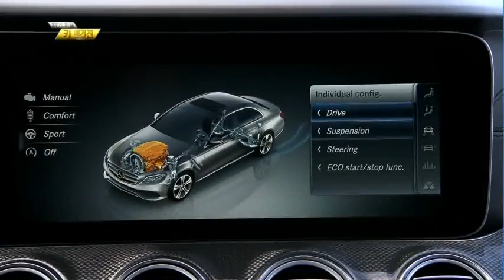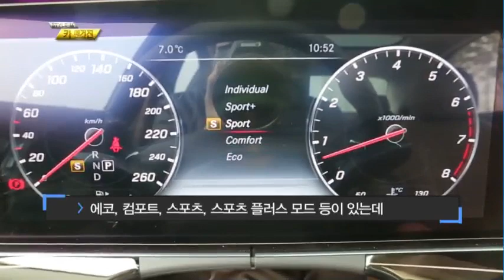[스타일M 카매거진] 럭셔리 명품 세단 '더 뉴 E400 4MATIC'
03/31 경제 매거진